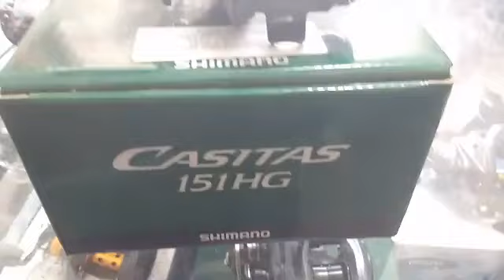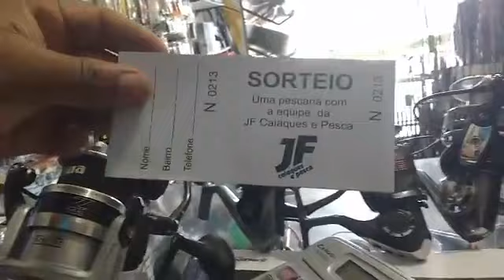Jf caiaques loja especializada em pesca de caiaque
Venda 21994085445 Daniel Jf